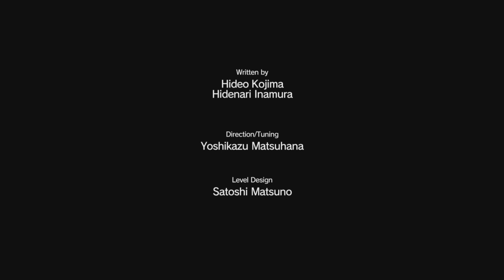MGSV Operation Snake Eater Ep1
The first episode in MGSV Operation Snake Eater. I hope you enjoy it, I know I'm a day late but I just wanted to make sure that everything was perfect with these videos and the music. Again, Fox and Foxhound are the only acceptable codenames and the gameplay settings really kick up the difficulty because you get spotted without even realizing it haha.

If you want to give it a shot, here's the link to the MGSV Operation Snake Eater Rules and Loadout video that I made.